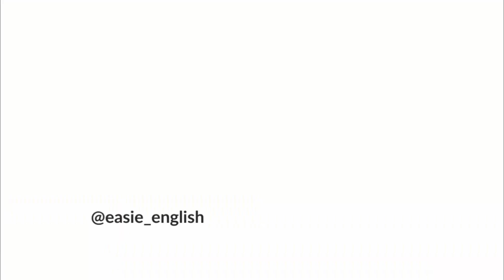16 Melhores Dicas p/ Aprender Inglês Sozinho (só não aprende quem não quer)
Com essas dicas só não aprende inglês sozinho quem não quer!

Por quê?
Antes de começar a aprender inglês sozinho, pare e pense "por que você vai aprender inglês"?
Saber o motivo, o "PROPÓSITO" de aprender inglês vai te ajudar a persistir.
Você é a única pessoa capaz de definir um tempo de estudo diário. Analise sua vida, veja suas tarefas e decida quanto tempo vai estudar por dia.
Se você só tem 20 minutos, aproveita da melhor forma possível.
O que você quer aprender?
Você vai querer aprender algo específico (como reading, listening) ou quer aprender o "geral"? É importante definir isso para te dar um norte e saber o que e como estudar.
Saiba que é um processo
Aprender inglês é algo de longo prazo, é um processo. Saiba que não vai ser em uma semana ou mês que você vai ver grandes resultados em inglês, mas sim ao longo do tempo.
Para aprender inglês sozinho você precisa ter consistência, disciplina e dedicação!
É necessário estudar todo dia, mesmo que seja pouco. Disciplina!T em que ter contato com inglês todo dia!
Dedicação: você é responsável pelo seu inglês. Não basta saber o que fazer, tem que fazer; tem que seguir o método, colaborar com o processo!
Se você for iniciante ou básico em inglês, sugiro usar o Duolingo. Ele vai te "dar um gás". Não há segredo: jogue todo dia, jogue por uns 15 minutos, durante um mês, um mês e meio.
Não foque em gramática
Gramática tem sua importância, ela é necessária, MAS não estude ela achando que está estudando inglês. Digo isso com propriedade: quando comecei a aprender inglês, só focava em gramática.
Com isso perdi tempo, atrapalhou meu speaking e só me fez pensar em regras. Até hoje vejo as consequências disso! Por isso não foque só em gramática.
Celular em inglês
Algo MUITO simples, mas que vai te ajudar a aprender inglês sozinho. É tão simples, que passa despercebido por muita gente, mas quem coloca em inglês vê a diferença!
Separe os materiais
Vai usar algum app, vai acompanhar algum YouTube? Já separe os materiais que você vai usar, isso vai te ajudar nos estudos.
Antes de começar a estudar inglês, separe o Instagram YouTube, app que você vai usar!
Estude o que você gosta
Se você gosta de ler, use livros em inglês para aprender inglês. Se você ama filmes, assista filme em inglês, series em inglês. Use materiais, ferramentas que você gosta, como pessoa, e aproveita para aprender inglês com essas coisas!
É importante ter contato com inglês todo dia. Você está ou vai começar a estudar inglês sozinho, então tem que se esforçar: escute muito inglês (podcasts, vlogs, entrevistas, etc), escute textos com áudio, etc. vídeos que sejam compatíveis com seu nível de inglês.
Aprender certo
Quando você escuta muito inglês, você "coloca para dentro" o inglês certo. assim é capaz de reproduzir o "inglês certo".
Por isso tenha muito contato com inglês: você aprende a pronúncia certa, aprende formas certas de falar e se expressar, gramática aplicada, etc.
Metas semanais alcançáveis
Determine metas alcançáveis, exemplo:
Na primeira semana de estudos, quero aprender a me apresentar e falar vocabulário de casa, assistir um filme em inglês.
Ao determinar metas alcançáveis para aprender inglês, você vai procurar materiais sobre o assunto, vídeos, ebooks, etc.
E o desânimo?
Quando bater o desânimo ou achar que não está progredindo, lembre: é um processo de longo prazo, mas você vai chegar lá!; você é o responsável pelo seu inglês, se dedique; faça uma comparação com você mesmo de uns dias ou meses atrás, lembre da sua evolução!
VOCÊ TEM MAIS TEMPO
Sabe o tempo que você lava os pratos, varre a casa, dirige para o trabalho, pega um táxi ou ônibus? Você pode aproveitar esse tempo para aprender inglês mais e mais. Coloque um podcast em inglês, um vídeo em inglês, jogue um pouco, usa um app de inglês, etc, mas aproveite esse tempo para aprender inglês mais e mais.
De nada adianta você ver todas essas dicas de como aprender inglês, de nada adianta saber o que fazer, se você não faz. TEM QUE PRATICAR ESSAS DICAS, TEM QUE APLICAR O QUE VOCÊ JÁ SABE, AS DICAS QUE FALEI. Só assim você verá o resultado e melhora no seu inglês.